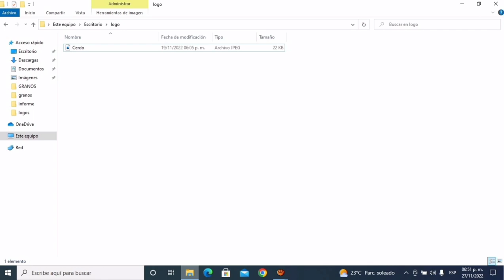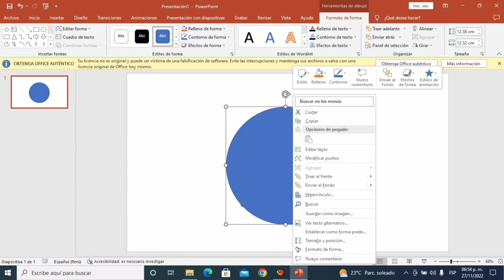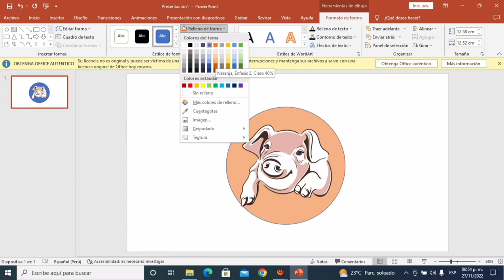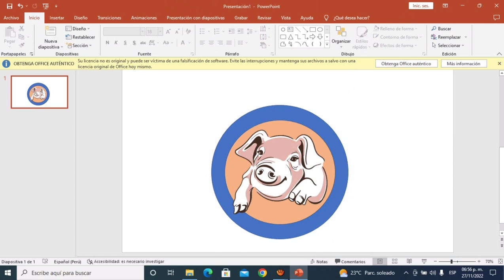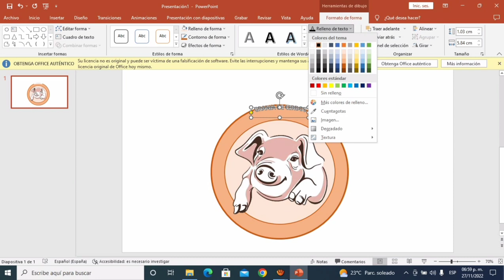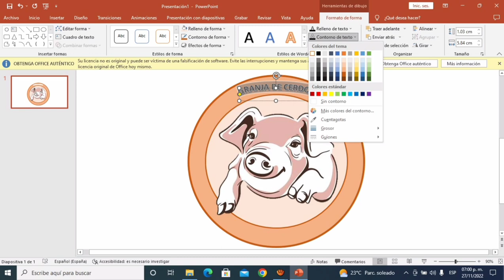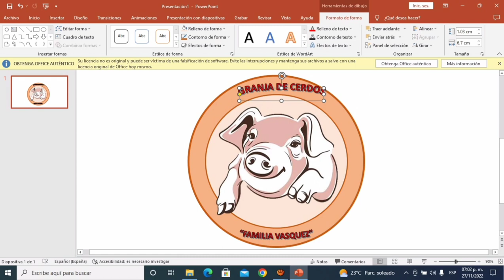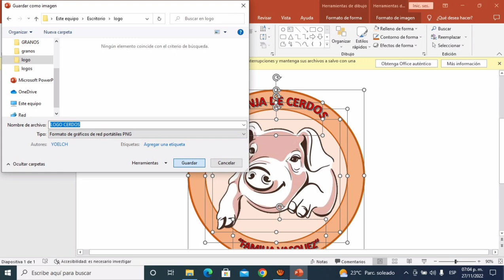Como crear un logo fácil